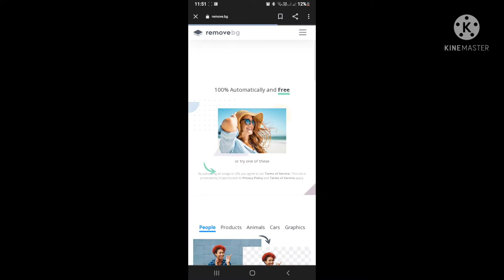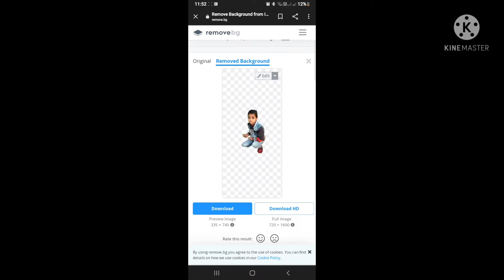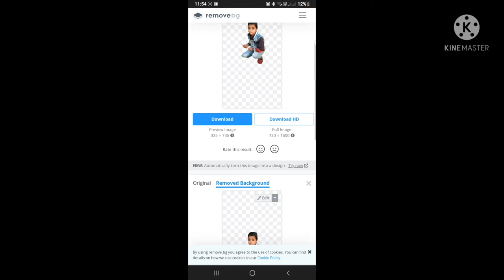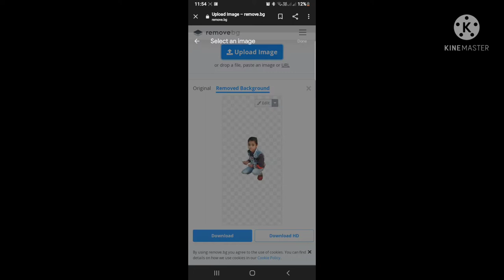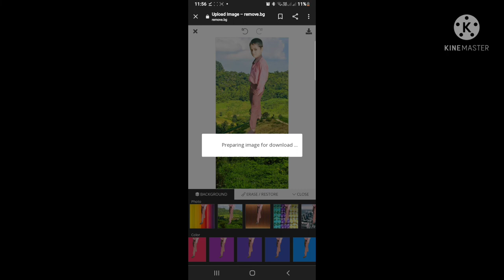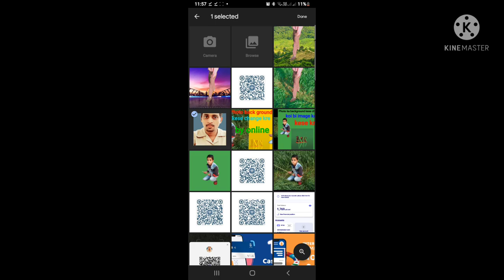image ka background change kre online free How can change image background online free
online photo ka background change kre
how can change photo background and  online free
photo ko edit kese kre
how can do photos edit by BGremove
Mohammad Naim